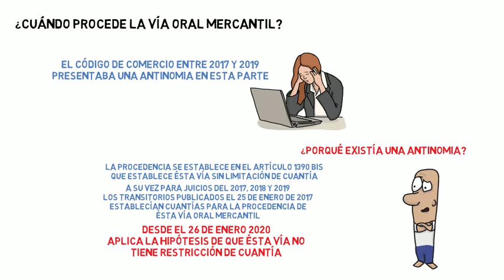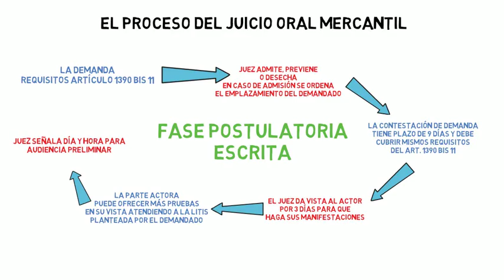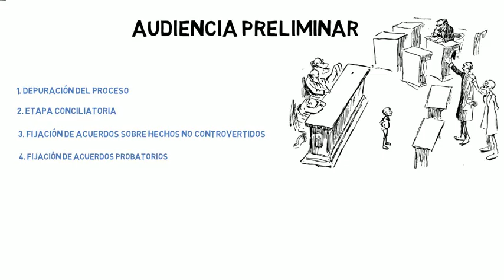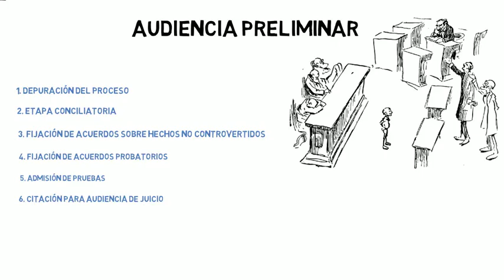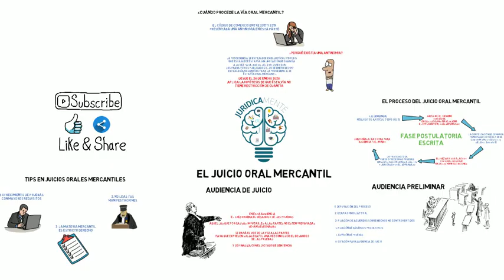EL JUICIO ORAL MERCANTIL | ETAPAS | CONSEJOS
Conoce el Juicio Oral Mercantil, su hipótesis de procedencia, etapas y varios consejos a tomar en cuenta en éste tipo de juicios